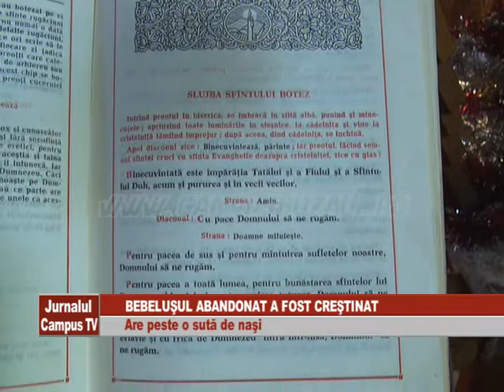BEBELUSUL ABANDONAT A FOST CRESTINAT